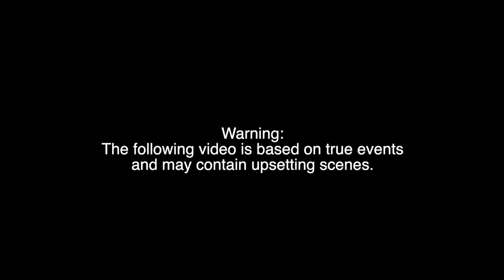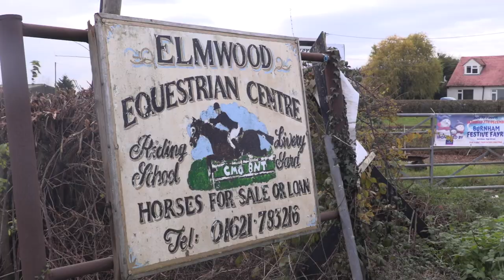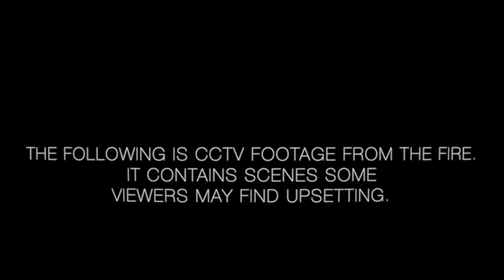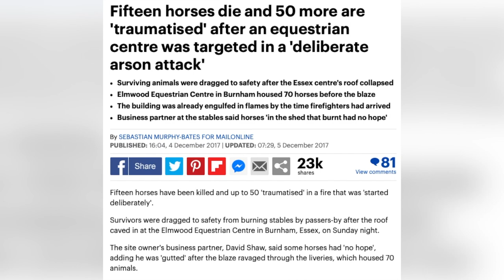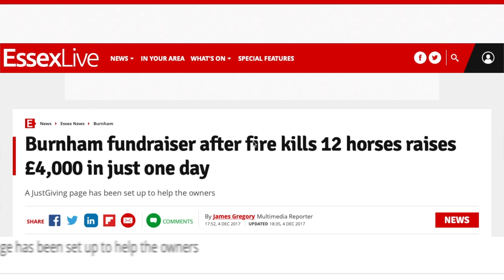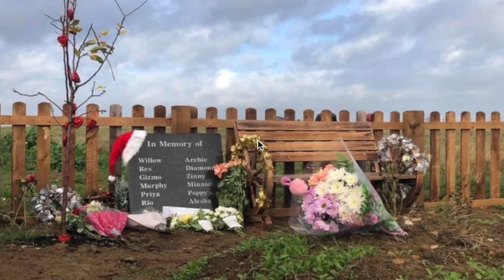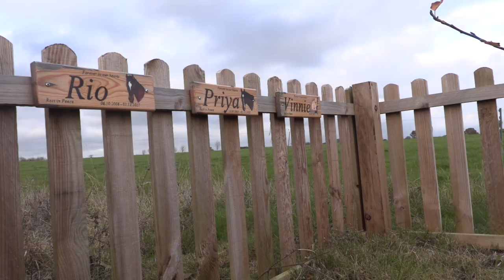Elmwood Equestrian Centre - The Fire at the Farm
On December 3rd 2017 a huge fire at a Essex Equestrian stables killed 12 horses and changed the lives of its members. This is their story.